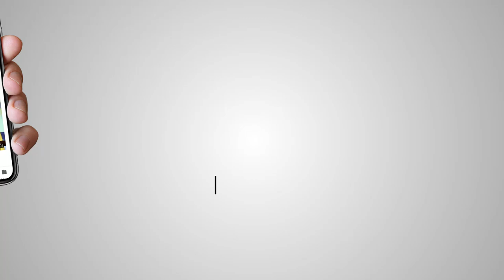ਕਿਉਂ ਨਹੀਂ ਵਰਤੀ ਗਈ ਇਹ ਤਕਨੀਕ | ਫਤਿਹਵੀਰ ਸਿੰਘ | Akaal Channel